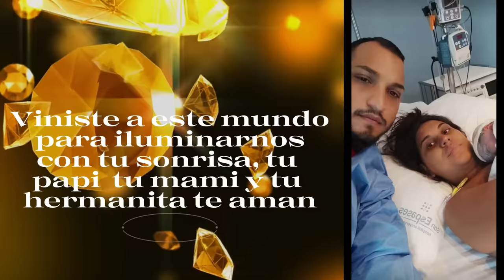BAUTIZO DE MANUELA GIPSY KINGS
BAUTIZOS, CIMPLEAÑOS, LOLI, EL PRESTAMISTA, KIKE